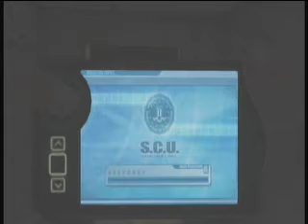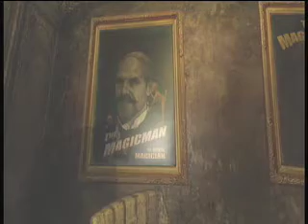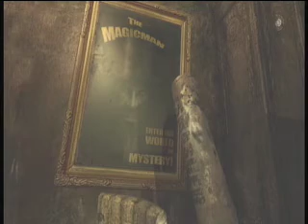Condemned: Bloodshot- Magic Theatre 1/2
All Optional Objectives, Emitters, Antennas, and Responses